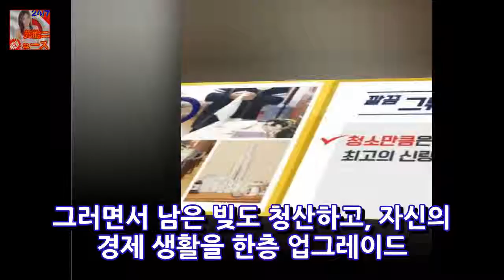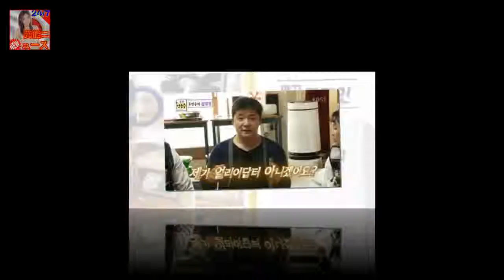KBS 2TV 김 신민 씨의 영수증발매인 인 윤정수 씨의 영수증이 마지막으로 나왔다. 삼 뉴스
사진 = KBS 2TV 김지민의 영수증방송 스크리너 인 정정수의 영수증이 바뀌었다. 윤정수는 30 일 아침 KBS 2TV 김 영수증방송에서 후원하기 시작했다. 김민민 MC 엠씨 김숙숙 은의 송은 윤정수의 집을 방문했다. 윤정수 씨는 세 명의 MC에게 현금을 끊을 수있는 사람을 만나고 싶다.고 지시했다. 또한 그의 빚진 돈의 95 %가 돈을 지불 한 것으로 언급되었습니다.
11 월 10 일 KBS 2TV 레저 소프트웨어 만족할만한 일요일 -1 박 2 일의 3 일(이하 1 박 2 일이라 칭함) 뉴스:
이승기 이번에는 예식을 즐긴다. 형제이승기 - 유명인 정보 이승기 / pix = 유명인 뉴스 전체의 연예인 이승기가 종교 의식을 이어 받았다. KBS 2TV 1 박  뉴스:
Nancy Xin / 왕 기진 / 사진 = 김휘일 기자 팝 아티스트 낸시 린 (38 세 박혜령) 왕진 진은 실제 아가씨라고 주장하는 소녀를 통해 위협 받고있다 뉴스:
2 년 연속 365 일 동안 주거지를 취득한 최정 (30 SK)은 최근 수상 의식에 참여할 분위기가 없다. 수많은 시상식에서 뉴스: